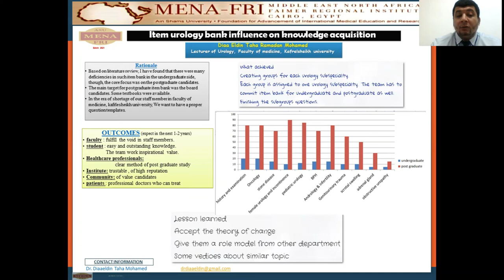Diaa Eldin Poter